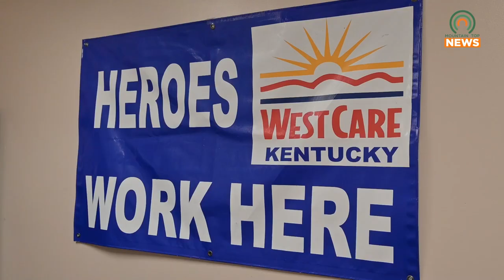WestCare has Begun Accepting Medicaid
WestCare has begun accepting Medicaid, which allows them to accept more patients.